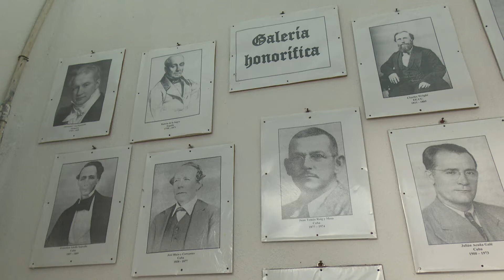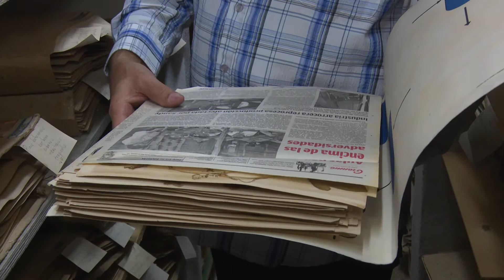Herbario de la Universidad de Camagüey: valiosa colección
Los herbarios permiten conocer las plantas de diversos ecosistemas y, en ocasiones, son la única demostración de la existencia de alguna especie. El de la Universidad de Camagüey “Ignacio Agramonte” atesora una colección de unos 17 mil especímenes de todo el país, con especial énfasis en las plantas autóctonas de la provincia, aclara el Dr. C. Isidro Méndez Santos, director del herbario “Julián Acuña”.